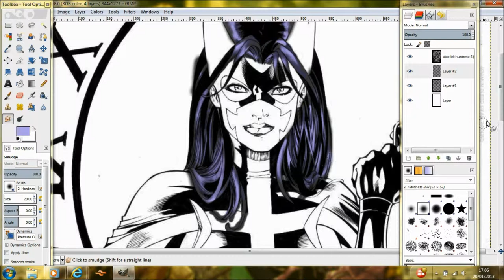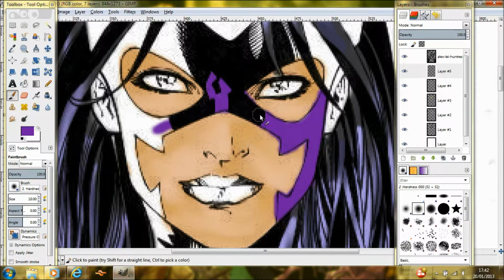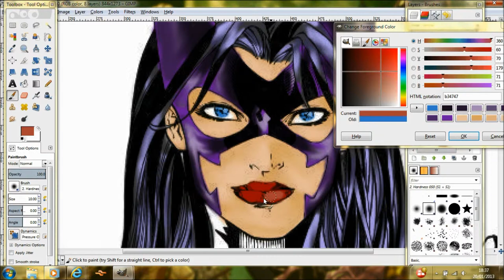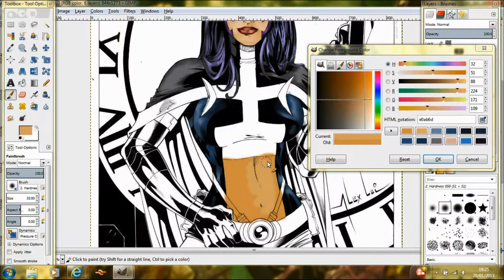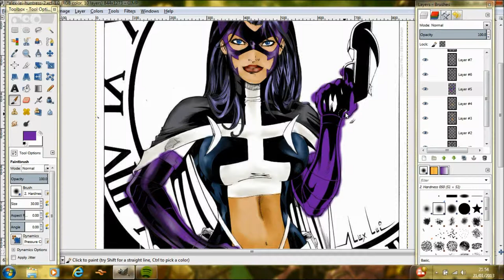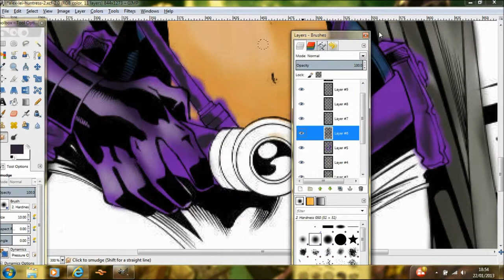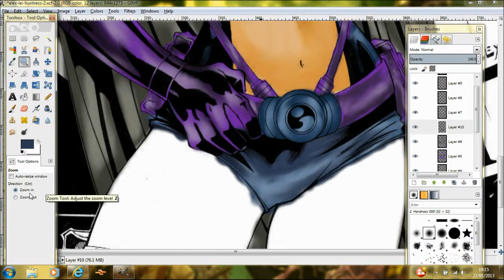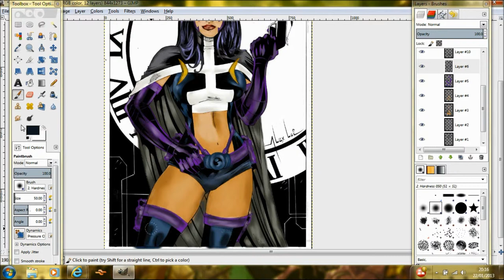Speed Painting - Alex Lei's Huntress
Another speed colouring, this time of Huntress, the drawing itself is by an artist called Alex Lei. The videos that I have done so far are quite long so I will try to make future videos shorter :)

Art program used: GIMP

The character Huntress was created and belongs to DC Comics.